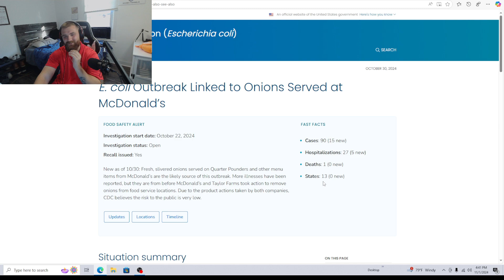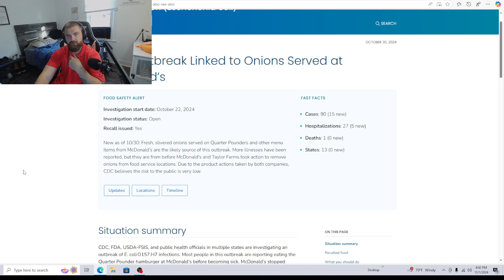E. Coli Outbreak at McDonalds is Crazy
Mcdonalds President Speaks out about E. Coli Outbreak